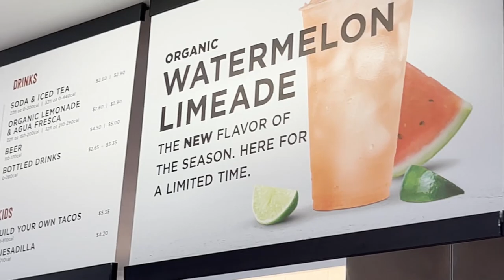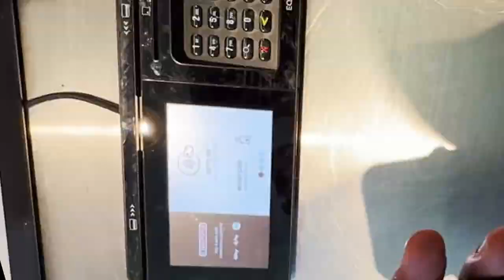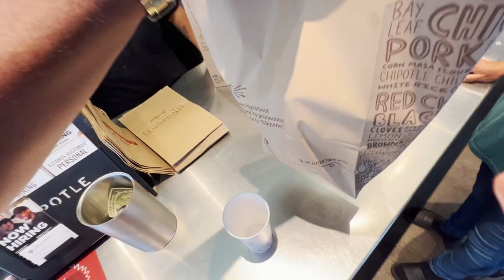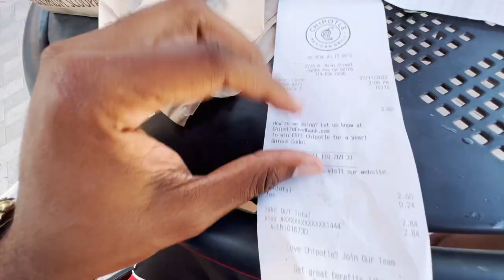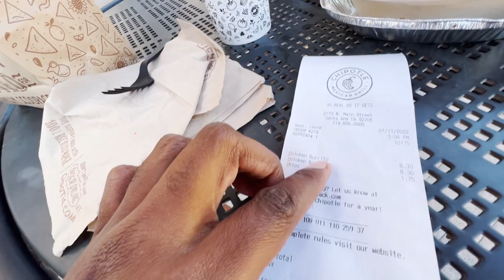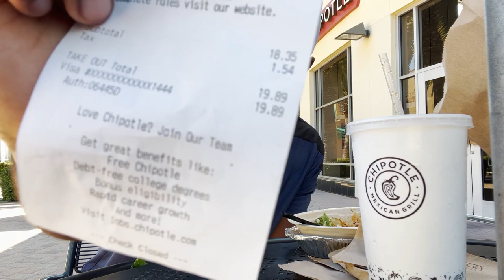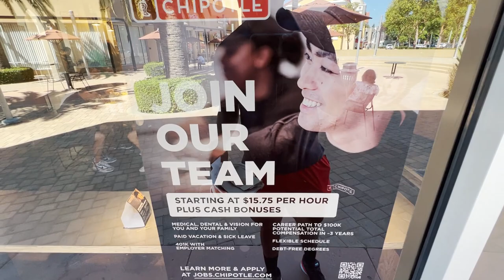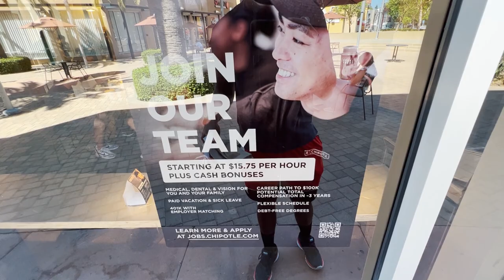PROVEI A MARMITA DO CHIPOTLE NOS ESTADOS UNIDOS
START AMERICA

* O maior HUB de inteligência profissional nos Estados Unidos
* Processos de Visto de Turista / Estudante e outras modalidades
* Promoção válida somente para os vistos de Turista / Estudante

KENNEDY ACCESS BRASIL

* Processo de Visto de Trabalho Eb3 (não qualificado)
* More e Trabalhe Legalmente nos Estados Unidos

MARK MORAIS LAW FIRM

* Naturalização
* Vistos de base familiar
* Vistos de investidor por tratado (E-1 e E-2)
* Status de cessionário dentro da empresa (L-1)
* Questões de ocupação de especialidade H-1B
* Visto EB-1 (habilidade extraordinária)
* Visto EB-2 (habilidade excepcional)
* Visto EB-3 (qualificados, não qualificados e profissionais)
* Visto EB-4 (religiosos, jovens imigrantes especiais, locutores)
* Visto EB-5 (programa de investidor imigrante)
* Estratégias de não imigrantes e residência permanente;

CONCESSIONÁRIA MRW IMPORTS

* Compre o seu primeiro Carro na America

STOP CLUB BRASIL

* A maior rede de monitoramento do Brasil
* Conecte-se a motoristas ao redor do Mundo